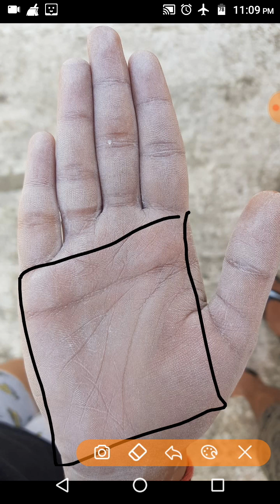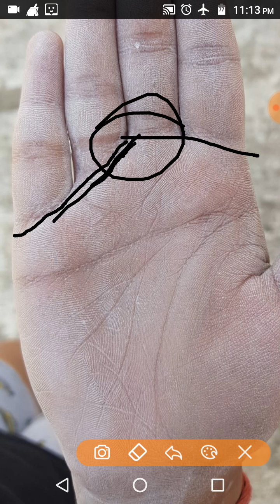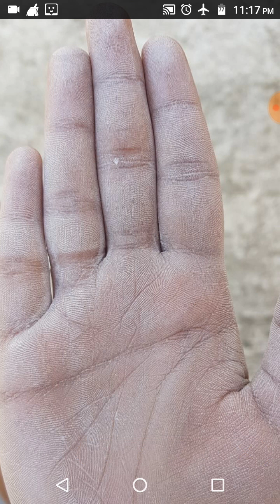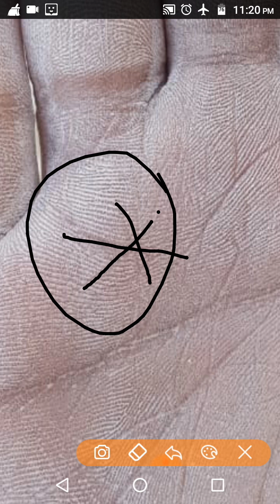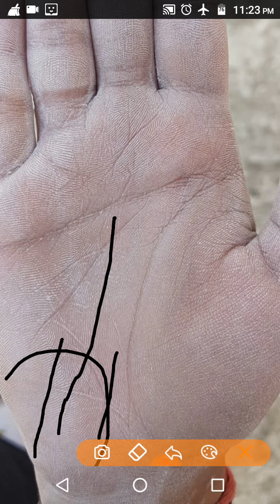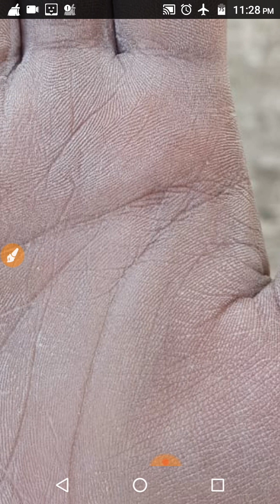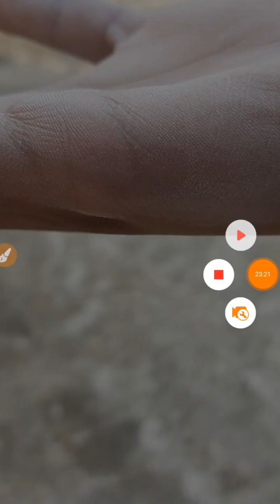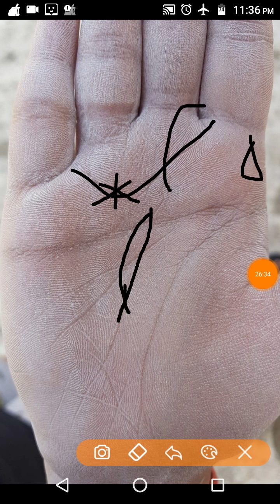Female bhagyashali hand ,star on sun Mount ,triangle on Jupiter mount, big fish in hand